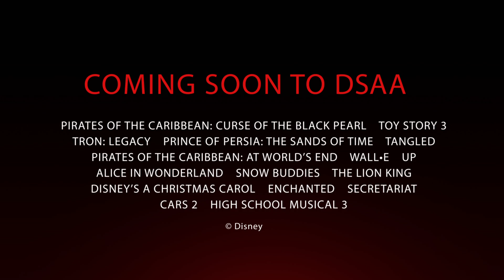A New Way To Experience Disney Movies (1080P)